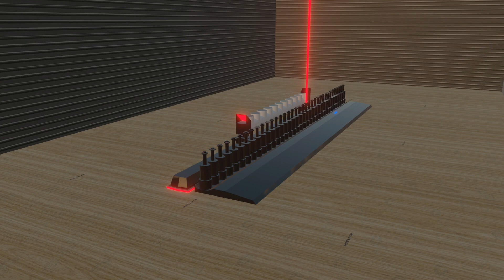Animusic Future Retro midi test | Blender3D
Yah i did not finish the song because it was too hard. Didi not include the drums and 2 other instruments because it was too hard. Made with Blender using Animation Nodes addon. Rendered with Eevee. May redo this in the far future.